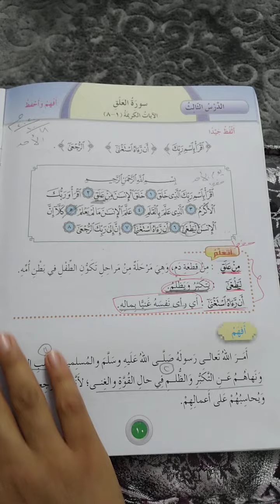الصف الثالث/التربية الإسلامية/تلخيص مادة الإمتحان الأول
التربية الإسلامية/تلخيص مادة الإمتحان الأول